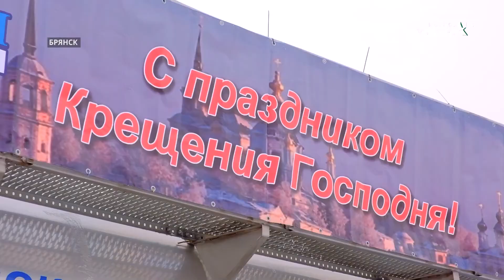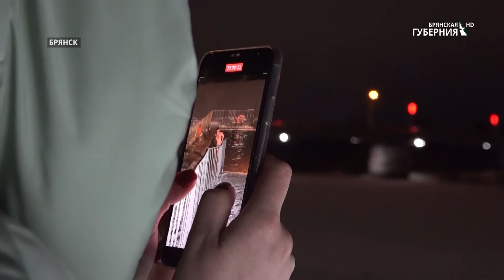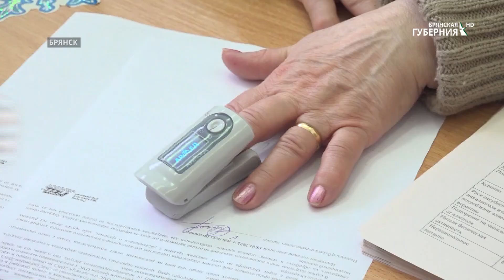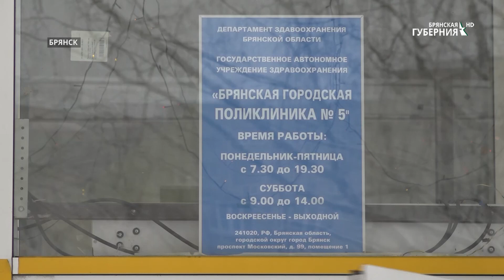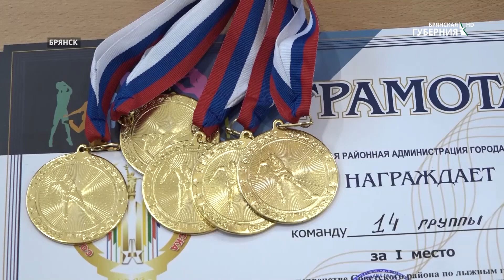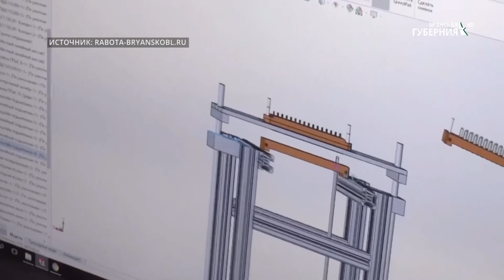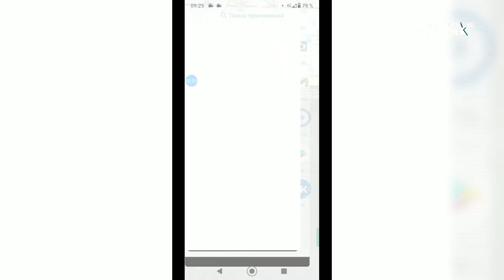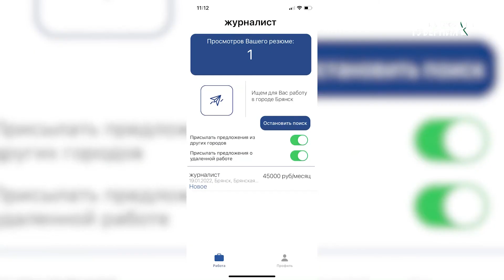«События» от 19 января 2022 года